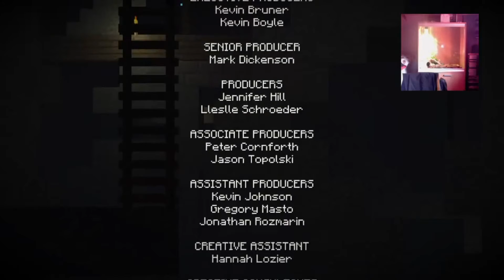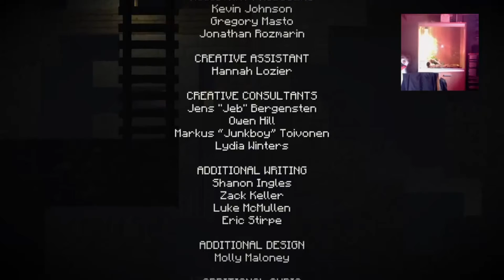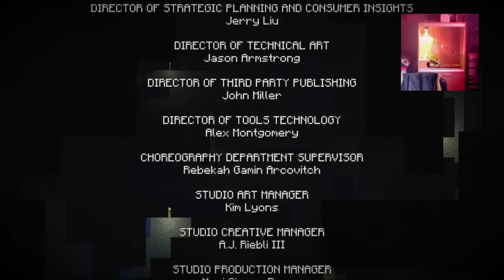The Journey Begins (MC Story Mode Ep1 #6)